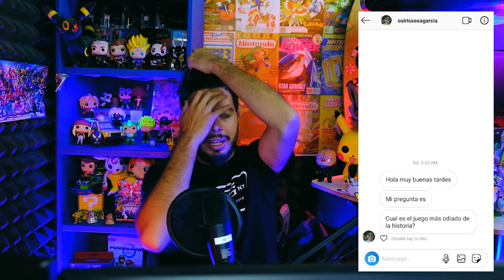Woody As3sin0? Jugadora Sorda, Tencent y Switch - Noticiero Wefere Juegos